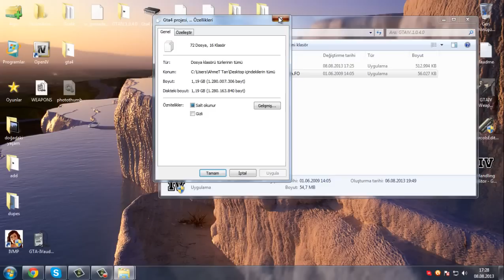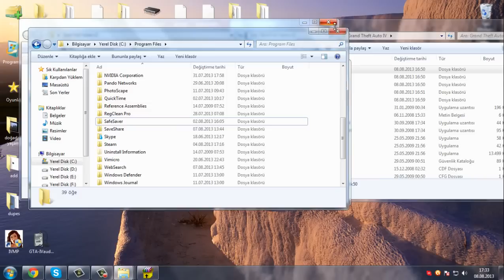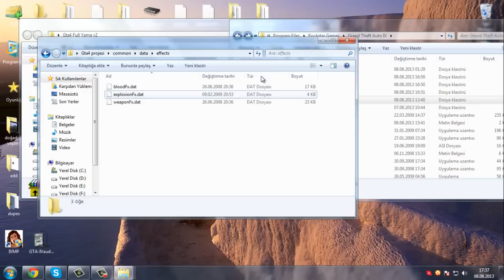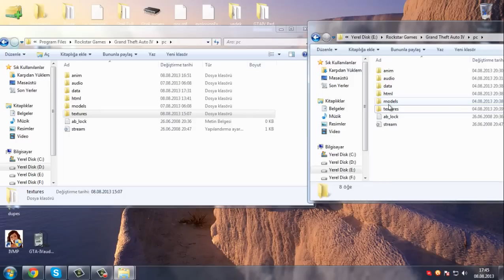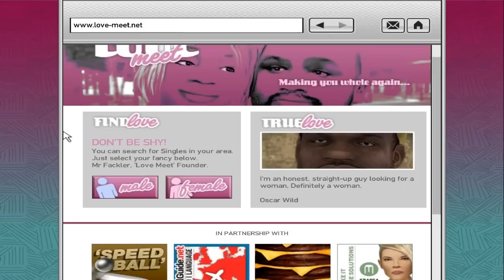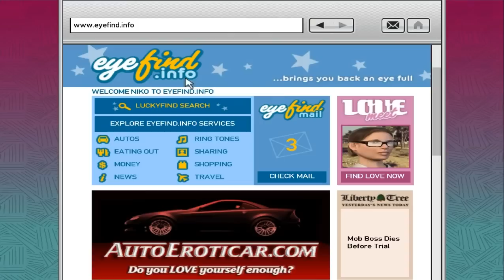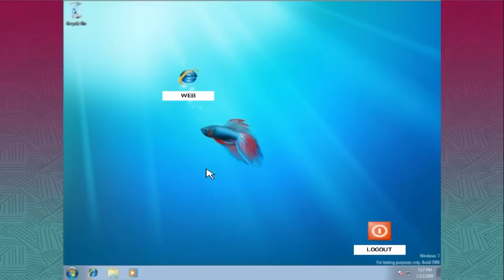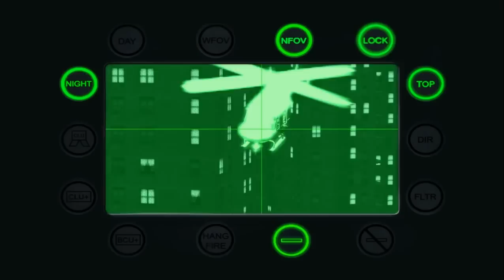Gta4 Full Yama v2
(Full yama v3 de çıktı aratarak bulabilirsiniz) Evet arkadaşlar 1. yamamın 2.versiyonu çıktı 1 aydan beridir üstünde çaşlıştığım yama bitti lütfen beğendiyseniz abone olup like atın önceki yamayı 800 kişi izlemiş 337 kişi indirmiş 3 kişi beğenmiş 3 kişi yorum yapmış lütfen bunda böyle olmasın
Ayrıntılı Anlatım ve daha fazla bilgi için benim sitemi ziyaret edin